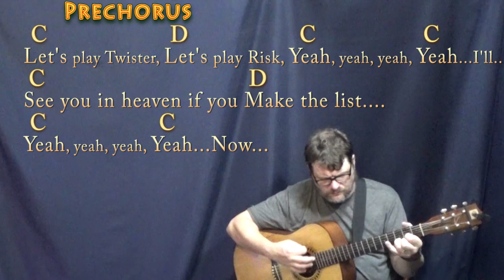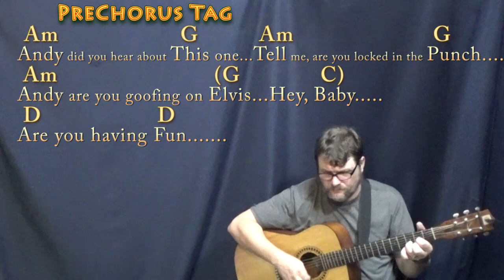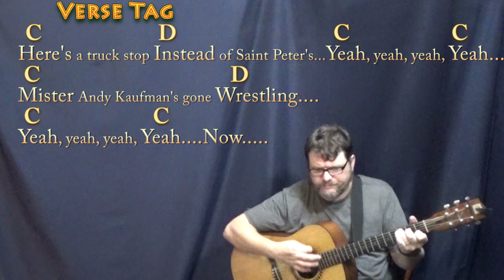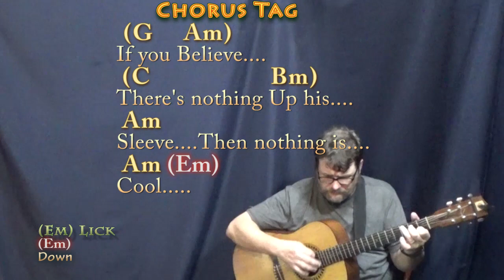Man On The Moon (R.E.M.) Guitar Lesson Chord Chart with Chords/Lyrics